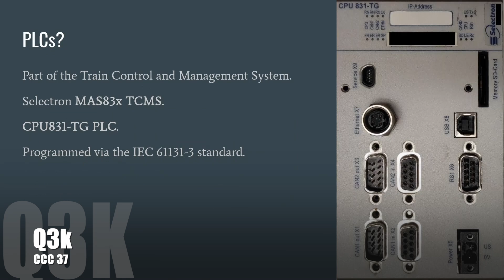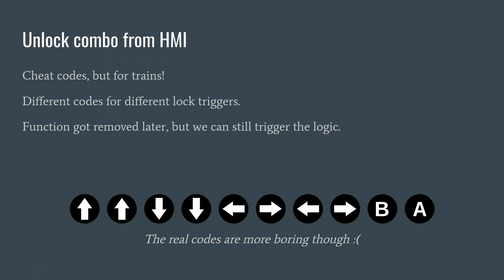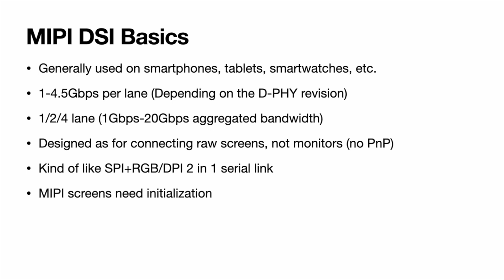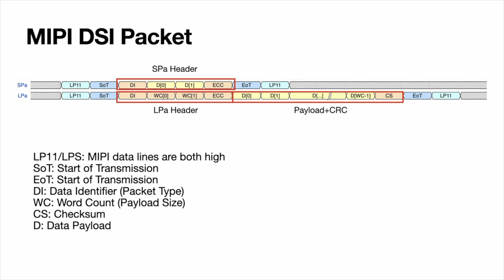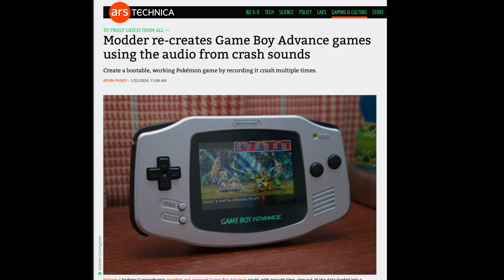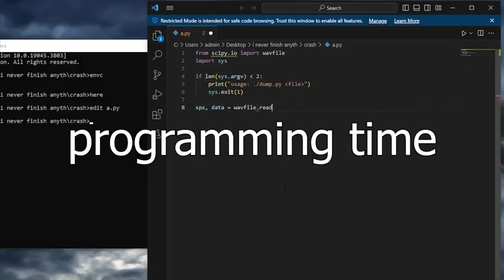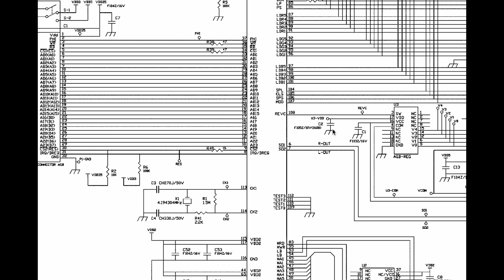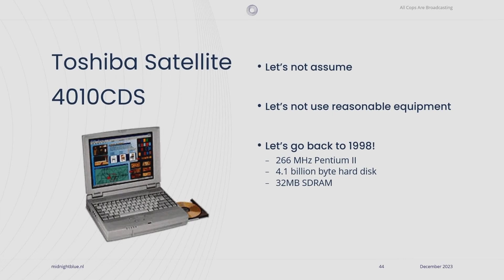They found a HIDDEN logic bomb!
Reverse Engineering News is a weekly show highlighting topics of interest to Reverse Engineers and Hackers. Watch at your own risk!

*IF YOU WANT TO SEND SOMETHING INTERESTING... :)*
RECESSIM
7201 Virginia Pkwy
Unit 6131

0:00 Intro
0:11 Train
6:34 TouchBar
8:03 Game Boy
11:03 TETRA
13:01 Outro